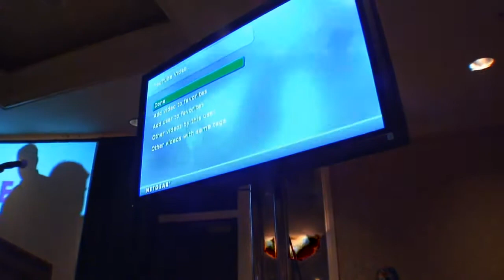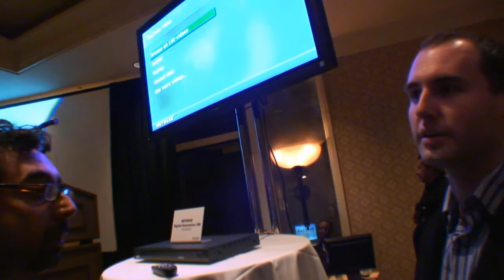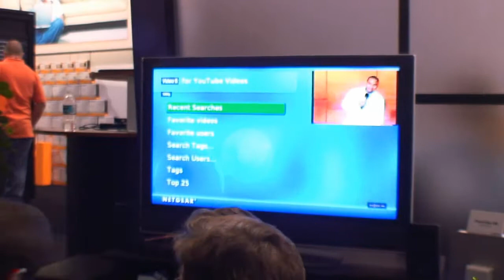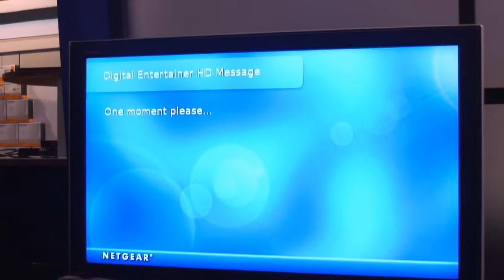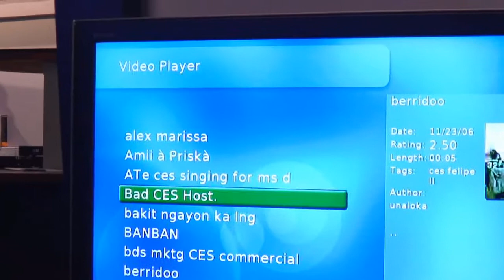CES 2007 video coverage: Netgear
Netgear

video-blog.eu
camera: Charbax